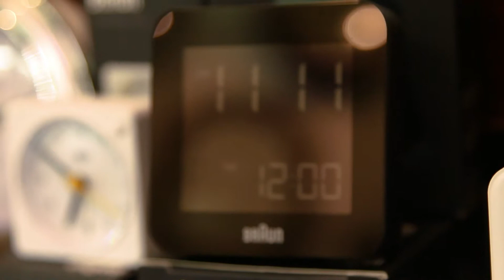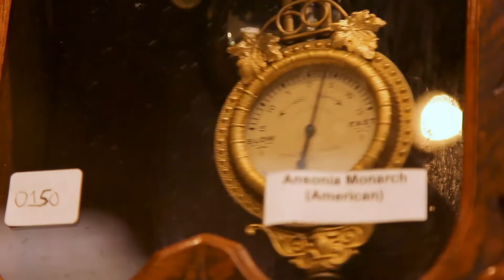The Last Watchmaker in Australia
Tim Stewart, aka The Watch Smith, is one of the few apprentice horologists remaining in Australia. Under the careful mentorship of Colman's Watch & Clockmakers, Stewart is leading a new generation of much needed time keepers.

[further information]

[credits]